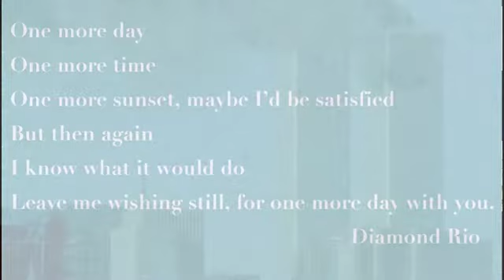One More Day Keith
Let us ALWAYS remember the ones we love each day!